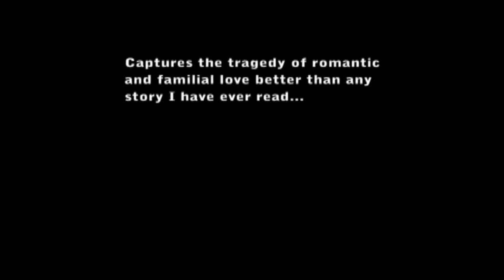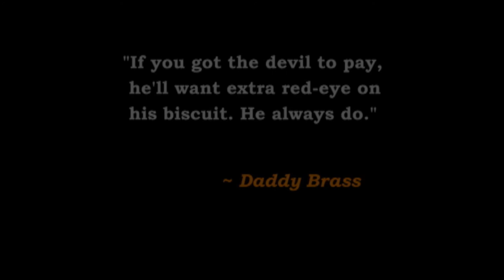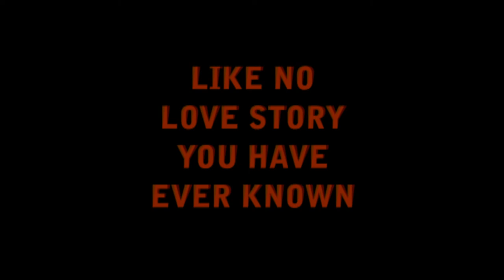THE KESTREL WATERS - A Tale of Love and Devil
Chosen as Best General Fiction Novel finalist by the 2015 Indie Book Awards. "An extraordinary work..." ~ William Peter Blatty ”Captures the tragedy of romantic and familial love better than any story I have ever read." ~ Janeiro Bento

The towering and incredible Southern love story The Kestrel Waters has now received greatest 5-Star ratings from over 9 out 10 readers, including raves from celebrity authors and critics, and is a best Book-Of-Month pick by the largest online Southern book club, On The Southern Literary Trail (Goodreads).

Hear the twilight song of Kestrel. He has not always been this night-winged angel. He was once a star, a guitar star so righteous. He was once a lost boy in love.

In The Beginning were two grassroots singers, The Brothers Brass. In The End there is no end to what one wounded girl's heart will give. And no end to what one brother will give for the other.

Raised in Savannah by the sea, together, The Brothers Brass voices chime like heavenly bells. The oldest brother Kestrel falls in love with a girl named Bettilia, a wild child who hides in the treetops—hiding from her bad daddy on a ghostly mountain called Riddle Top.

Soon all the Family Brass falls for Bettilia. She touches Kestrel, she touches everyone. And they touch sweet Bettilia, forever. Then comes that fateful day when Kestrel says I do to his dance with the devil—his devil within and without.

The Kestrel Waters is an eerie, heroic, and beautiful Southern Gothic tale of human love, like none you’ve ever known. An epic fable of an epic family whose hearts are comic, profane, and profoundly true.

"I was haunted throughout ... mesmerizing, an extraordinary work. Thornhorn, where the hell have you been?" ~ William Peter Blatty (author of The Exorcist)

"One of the South's wildest new voices..." ~ The Oxford American Magazine